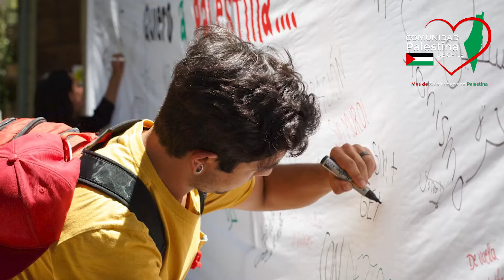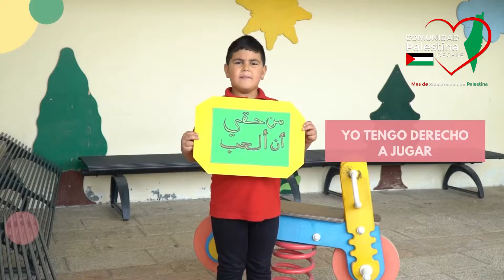Día Internacional de Solidaridad con el pueblo palestino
En el Día Internacional de Solidaridad con el pueblo palestino, conoce a diversas organizaciones chilenas que trabajan y solidarizan con los palestinos y palestinas 🇵🇸💚🖤❤️